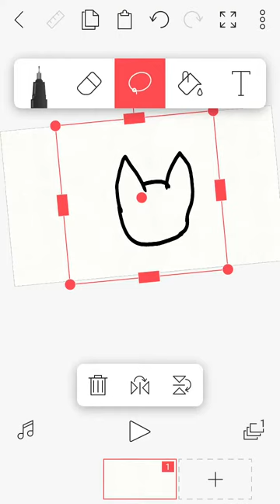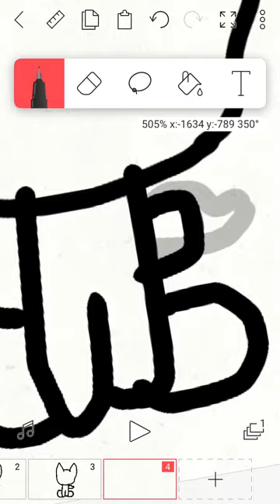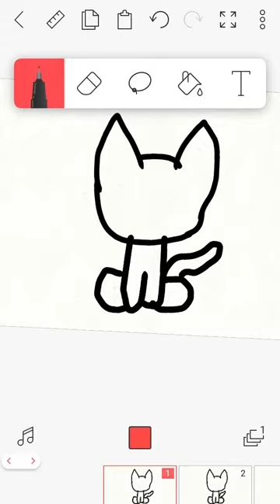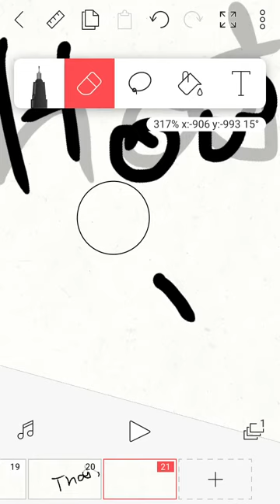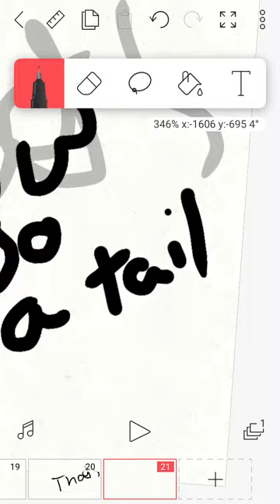How I do a tail wag